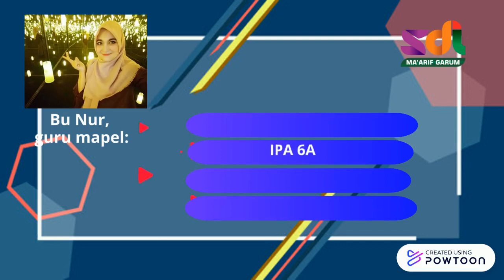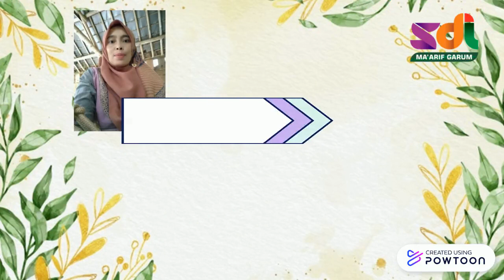PENGENALAN GURU MAPEL KELAS 6